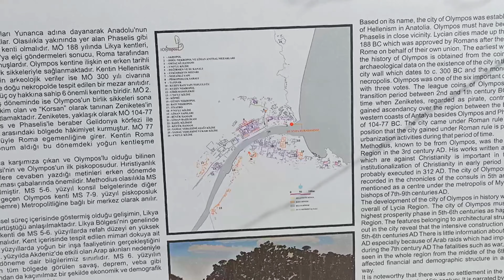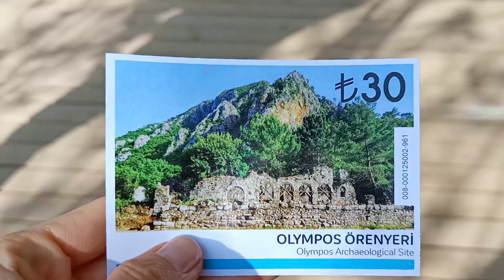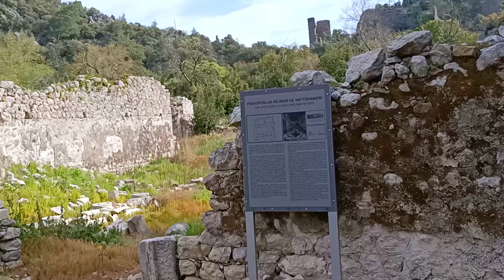Античный Олимпус в Чиралы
Час на прогулку в Чиралы. Как мало... Но зато очень ярко и насыщенно!😊

Античный город Олимпус, который был основан пиратами в 3 веке до н.э.. Они облюбовали укромную бухту возле реки и гор и построили там город.

Уже во 2 веке до н.э. Олимпус стал важным городом-портом государства Ликия, в котором печатали свои монеты, была своя письменность и архитектура.

С 42 года Олимпос входит в состав Римской империи. Здесь были построены римские бани, множество различных строений и большая Римская церковь, от которой сейчас остался только вход, который впечатляет своими размерами. В это время в городе поклонялись богу огня и Гефесу...

Ну что же, видео в студию!)))